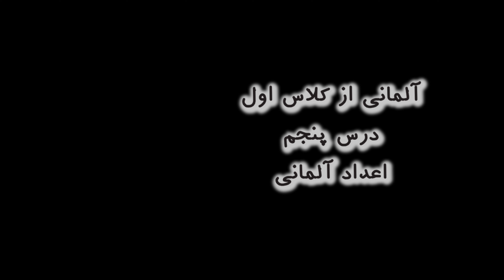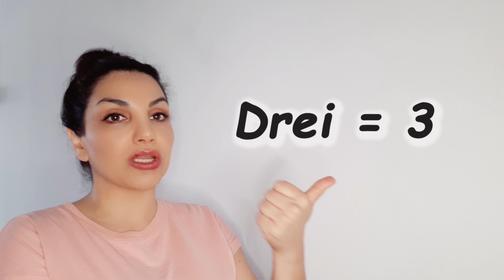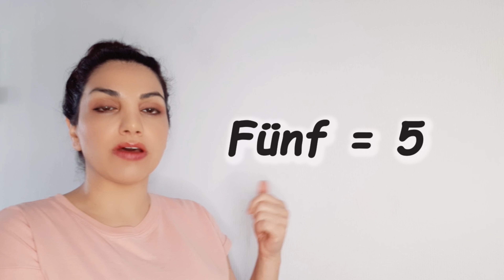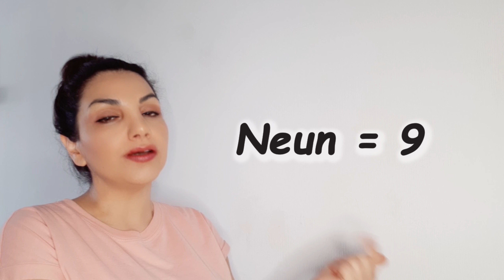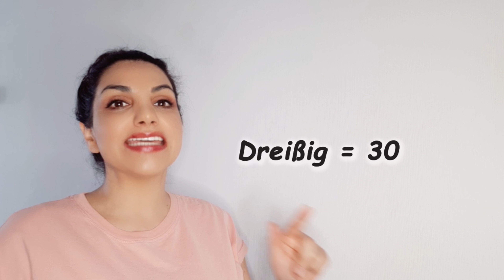تلفظ و دیکته اعداد آلمانی شمارش aussprache und rechtschreibung deutscher Zahlen شمردن آلمانی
در این ویدیو تلفظ و دیکته صحیح اعداد آلمانی رو یاد میگیریم.